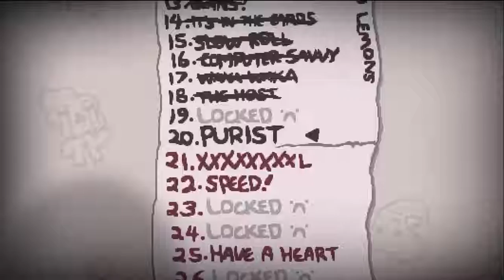The Binding Of Isaac Afterbirth+ / 12 / Desafio: The Host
Bienvenidos un dia mas ami canal con The Binding Of Isaac Afterbirth+... En este capítulo vereis como hago el desafío de The Host, que consiste en ser el huesped de los bichos... que asquete